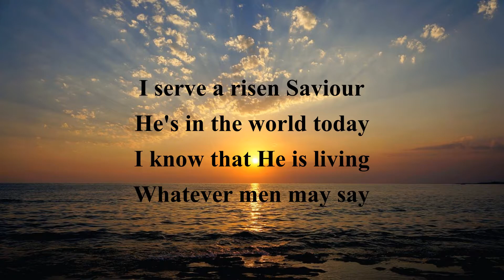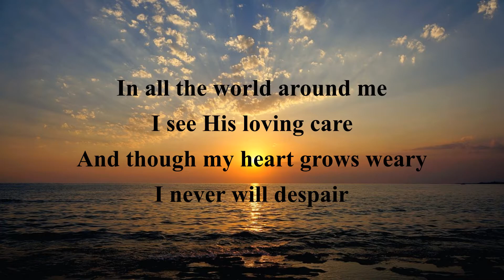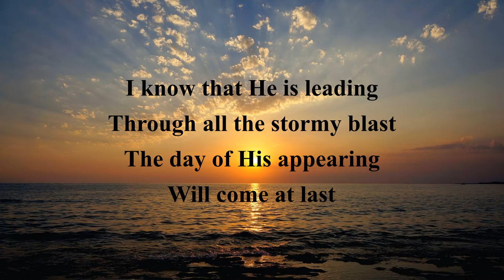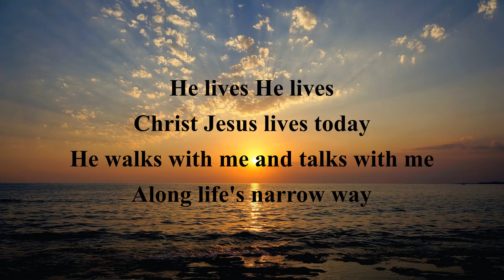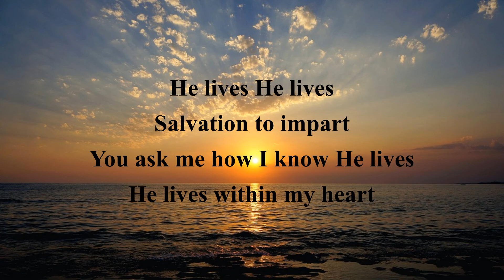He Lives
Alfred H. Ackley

Lyrics:
1) I serve a risen Saviour, He's in the world today
I know that He is living, whatever men may say
I see His hand of mercy, I hear His voice of cheer
And just the time I need Him He's always near

     He lives (He lives), He lives (He lives), Christ Jesus lives today
     Along life's narrow way
     He lives (He lives), He lives (He lives), Salvation to impart

2) In all the world around me I see His loving care
And though my heart grows weary I never will despair
I know that He is leading, through all the stormy blast
The day of His appearing will come at last

3) Rejoice, rejoice, O Christian Lift up your voice and sing
Eternal hallelujahs to Jesus Christ, the King
The Hope of all who seek Him, the Help of all who find
None other is so loving, so good and kind